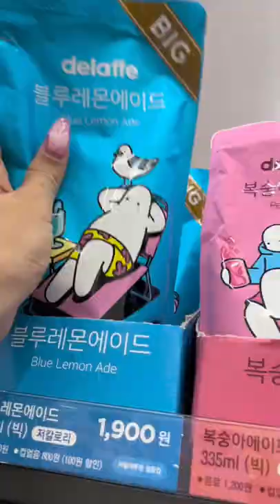BLUE LEMONADE 💙 at Korean Convenience Store